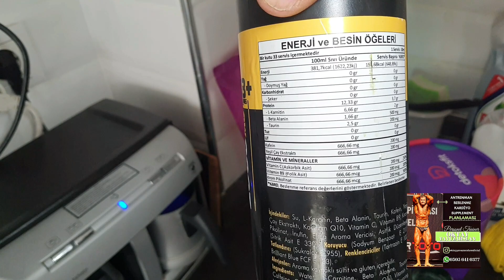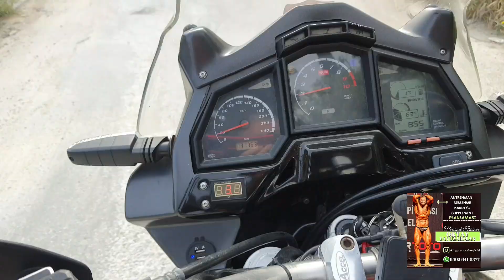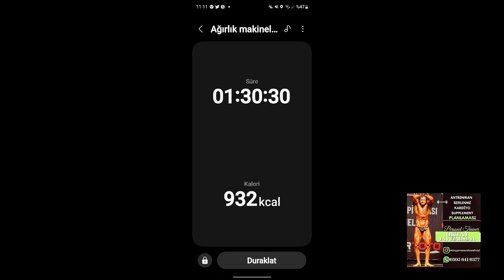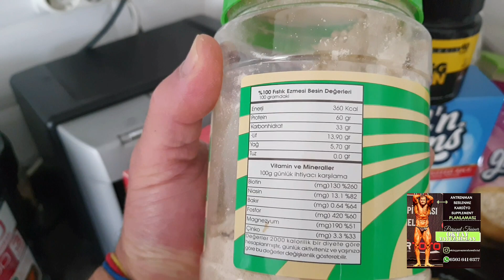MİLLİ ANTRENÖR/MİLLİ SPORCU NUN KONDÜSYON ANTRENMANI VLOG BESLENME SUPPLEMENT